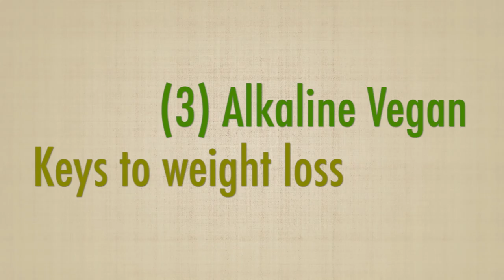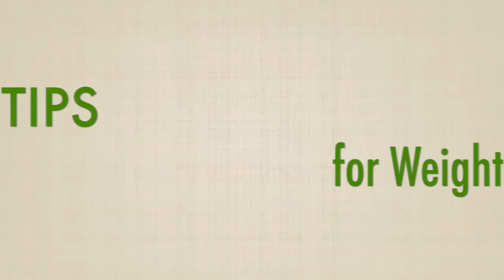How I Lost 10 Kilos + Diet Tips | Tips for Mature Women | Paano Pumayat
Sharing here my weight loss journey - losing over 10 kilos in 2 years. I find that the best and most sustainable way is by doing it gradually and slowly.

I also share here some tips and tricks that helped me in my weight loss.

If you are at that pre-menopause and menopause period - then you may be able to relate with some of my challenges.

- Uniqlo cashmere top

+ WHERE TO BUY HERBAL TEAS, MINERALS, SPICES, OILS & SYRUPS
- Agave syrup
- Bladderwrack powder
- Blessed Thistle powder
- Burdock root powder
- Burdock root - (for tea)
- Chamomile flower whole
- Damiana tea
- Dandelion root tea organic
- Elderberries tea
- Ginger root organic powder
- Grapeseed cooking oil
- Irish sea moss powder
- Raspberry leaf tea
- Sage leaf
- Sarsaparilla root
- Onion organic white powder

+ MUSIC CREDITS
Evening Train by Pold

If you're new here, hello! I'm Marissa. I’m Filipina living in Australia.

I make videos about products - I review mostly beauty and lifestyle products. [Video out every Tuesday and Saturday.]

I also make videos documenting my journey in resetting life as I venture into my 50s and beyond - and so this could involve the challenges as well as the joy of enjoying the second act.